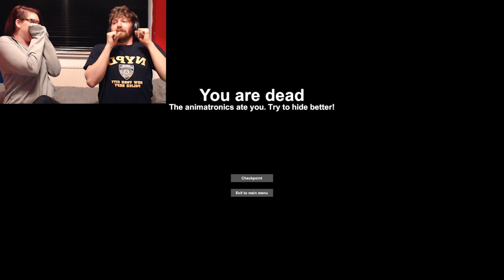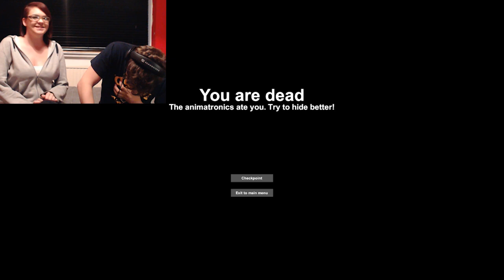LOCKER SIMULATOR 2017! - CASE Animatronics (Part 2)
The long overdue second part of my lets play of CASE Animatronics!

This game terrifies me. That's pretty much the whole reason I haven't done a second episode until now...